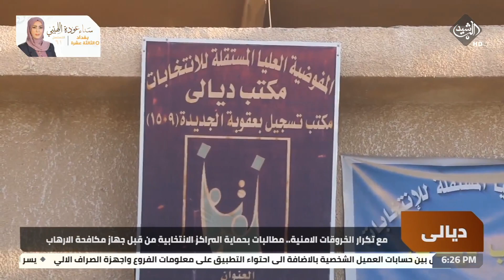مع تكرار الخروقات الامنية في ديالى.. مطالبات بحماية المراكز الانتخابية من قبل جهاز مكافحة الارهاب